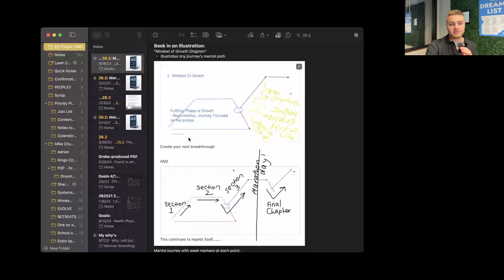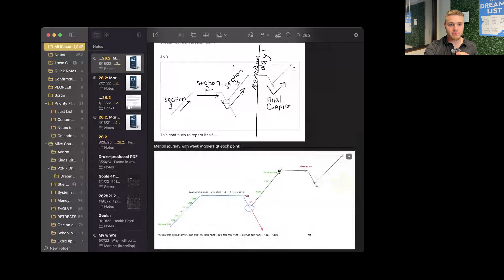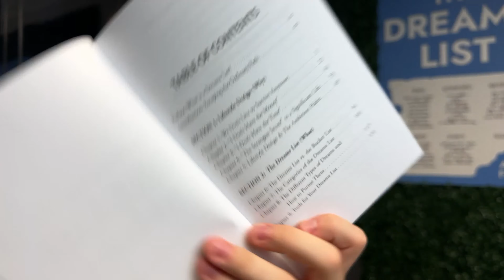How I Gamified Life | The Dreams List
📚 The wait is over! My book, The Dreams List: Unleash the Extraordinary Power of Turning Someday into Today, is officially live! To celebrate, I'm dropping this special video to share the exciting news with you. 🎉

In this video, I’m giving you an exclusive behind-the-scenes look at how I brought this book to life—from the initial idea to the final pages. I’ll also provide a quick overview of the book’s key sections and give you a sneak peek into some of the powerful content that’s waiting for you!

And that's not all! I'm revealing a special way for you to get a FREE audiobook version of the book. Want to know how? Watch the video and find out!

If you’re ready to start turning your dreams into reality, head over to thedreamslist.com to grab your copy today. Don’t miss out on the exclusive bonuses available only on launch day!

Thank you so much for all your support. Regular videos will be back next week, but for now, let’s celebrate this incredible milestone together!

👉 Visit thedreamslist.com now! to get your copy and start dreaming big.